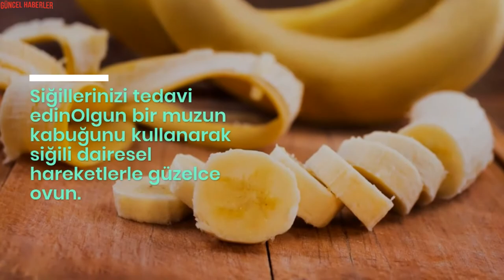Muz Kabuğunun Bilinmeyen Faydaları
Muz kabuğu, muz meyvesini sarıp sarmalayan ve doğal olarak organik yapıda bulunan bir kabuktur.

Ancak, kendisi kadar kabuğu da çok şifalı olan bu meyveden, içindeki vitaminlerin dahili olarak alınmasının ardından, kabuğundan olmak üzere de çeşitli şekillerde faydalanabilmektedir.

Aknelerden kurtulunCildinizi her akşam muz kabuğu ile ovmak ve sabaha kadar bekletmek, akne işaretlerini azaltacaktır.

Kırışıklıkları önleyinAkneler için önerilen tekniği kullanarak göz çevresi, dudakların üzeri ve ense bölgesi gibi kırışıklıklara yatkın bölgelere masaj yaparak muz kabuğunun sıkılaştırıcı etkisinden faydalananın

Siğillerinizi tedavi edinOlgun bir muzun kabuğunu kullanarak siğili dairesel hareketlerle güzelce ovun.

Küçük bir parça muz kabuğunu siğilin üzerine bantlayın ve geceyi bu şekilde geçirin.

Yanık acılarınızı dindirinYanık bölgeyi soğuk su ile iyice yıkadıktan sonra muz kabuğunun etli tarafını kullanarak yanığı sakinleştirin ve tedavi edin.

Hemoroidinizi iyileştirinOlgun bir muzun kabuğunu soyun.

Gümüşlerinizi parlatınEtli bir muzun kabuğunu kullanarak dairesel hareketlerle gümüşlerinizi nazikçe ovun.

Eşyalarınızı temizlemek için kullanın Muz kabuğu ile ahşap mobilyalarınızı parlatabilir, deri koltuklarınızı temizleyebilir ve mürekkep lekelerini ahşap ve boyalı yüzeylerden çıkarabilirsiniz.